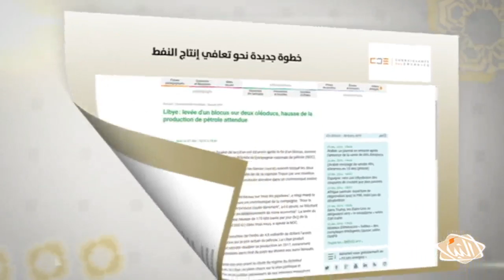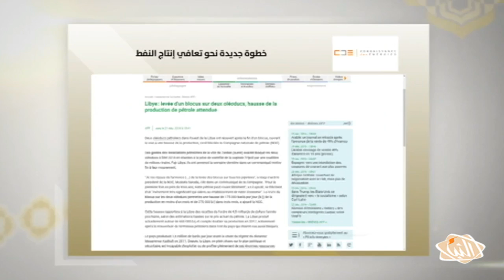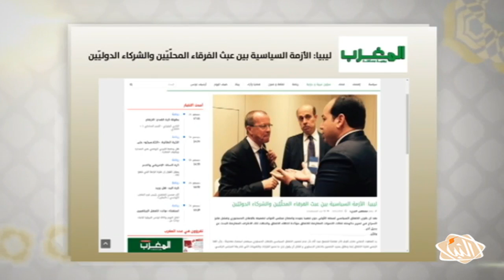جولة في أبرز ما نشرته الصحافة العربية والعالمية حول الشأن الليبي 26-12-2016